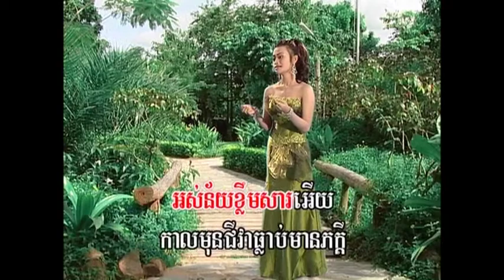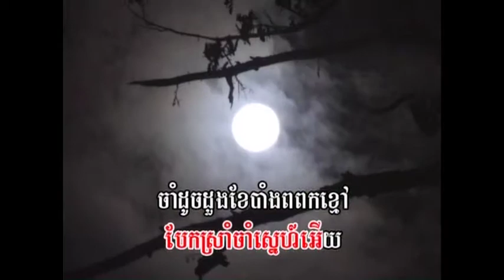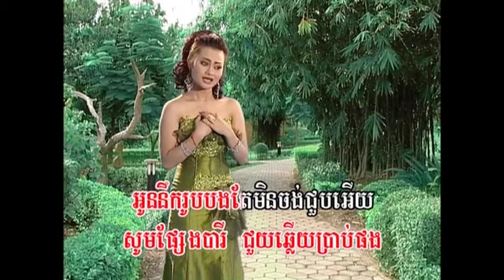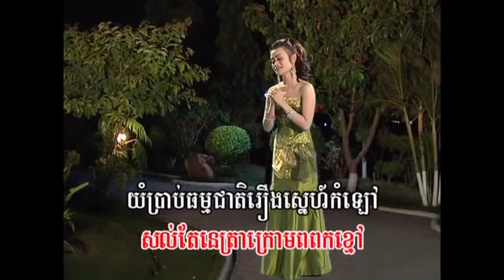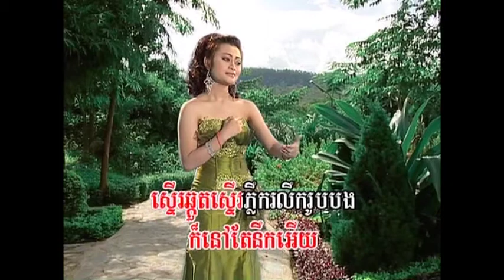Reymeas DVD Karaoke